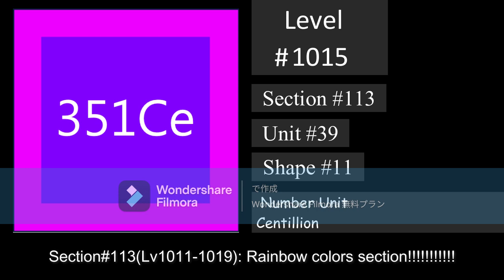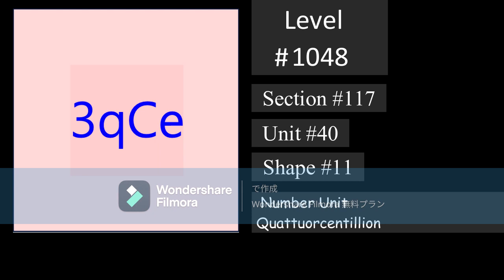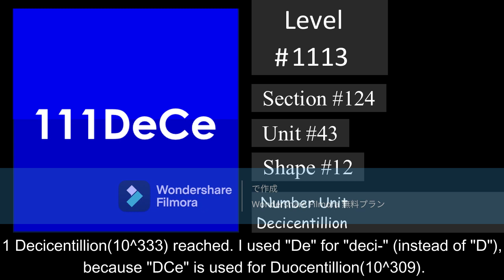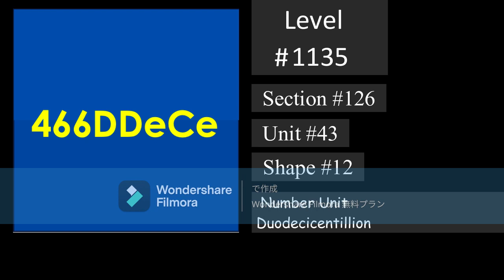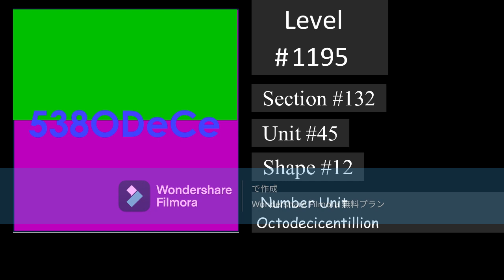2048Tiles by MH2147【Part#6】(Lv1001-1200)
Today I show you Lv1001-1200 tiles (I'm going to keep making tiles up to Lv10000.).
Number: 21.4 Novemnonagintillion (2.14e+301) to
 17.2 Novemdecicentillion (1.72e+361)

THE FIRST GOAL REACHED! LEVEL 1024 !

【Notes】​
･These tiles are MH2147's remix of original  tiles made by NO! (@notnt2048 )​
･The shapes and colors are not 100% same as original tiles.​
･The number in some tiles might be inaccurate. Please tell me if you found a mistake in my tile.​
･"Level" : power of 2 (Abbreviation: Lv)​
  ex) Level 11 Tile is 2^11(=2048)​
･"The tiles which have similar colors are  divided into "Sections". ​
･The "Shape" of tiles changes at Lv76, Lv201  and every 100 tiles after Lv300, and there are some "Units" in a "Shape".​
･The numbers with "-illion"(Million, Billion  etc.) is called "Number Unit", and it changes every 1000 times.​
【Number Units】
NNo: Novemnonagintillion (10^300)
Ce: Centillion (10^303)
UCe: Uncentillion (10^306)
DCe: Duocentillion (10^309)
TCe: Trescentillion (10^312)
qCe: Quattuorcentillion (10^315)
QCe: Quincentillion (10^318)
sCe: Sexcentillion (10^321)
SCe: Septencentillion (10^324)
OCe: Octocentillion (10^327)
NCe: Novemcentillion (10^330)
DeCe: Decicentillion (10^333)
UDeCe: Undecicentillion (10^336)
DDeCe: Duodecicentillion (10^339)
TDeCe: Tredecicentillion (10^342)
qDeCe: Quattuordecicentillion (10^345)
QDeCe: Quindecicentillion (10^348)
sDeCe: Sexdecicentillion (10^351)
SDeCe: Septendecicentillion (10^354)
ODeCe: Octodecicentillion (10^357)
NDeCe: Novemdecicentillion (10^360)

【Fonts】
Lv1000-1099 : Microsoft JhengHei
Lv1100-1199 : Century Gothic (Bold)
Lv1200- : KaiTi

【Programs】
Making tiles: Microsoft Powerpoint
Making videos: Wondershare Filmora (ver.13, Free Plan)